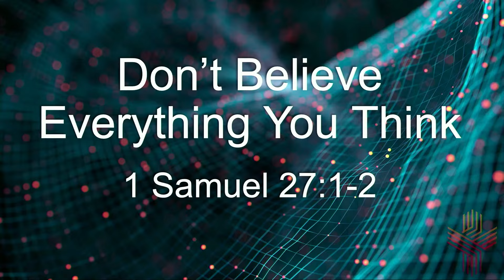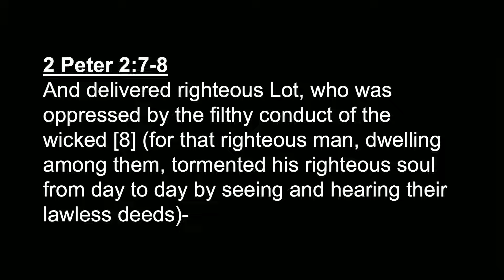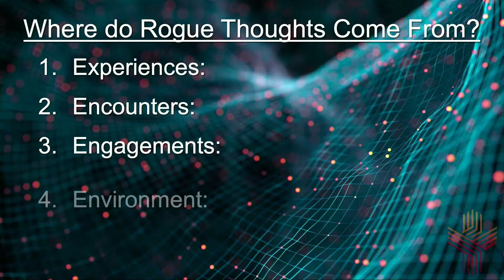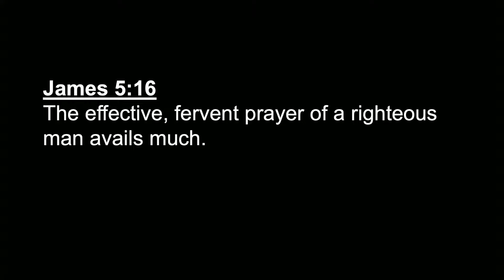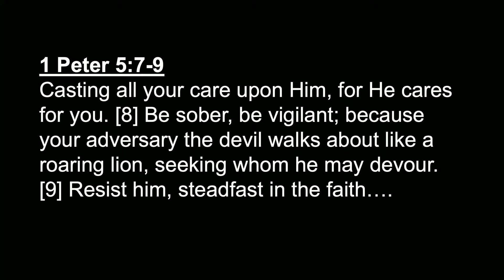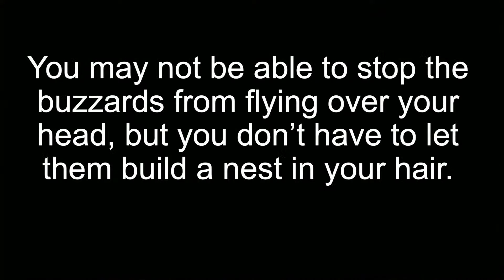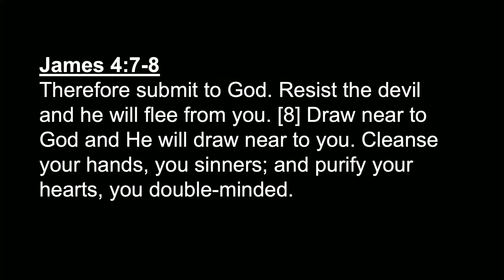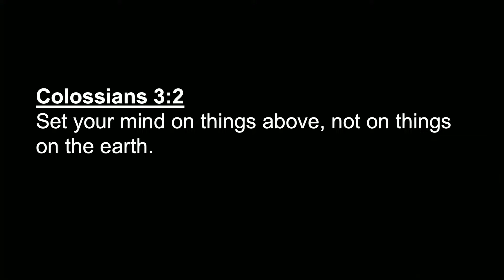Sunday PM. 10-6-24 - Don’t Believe Everything You Think